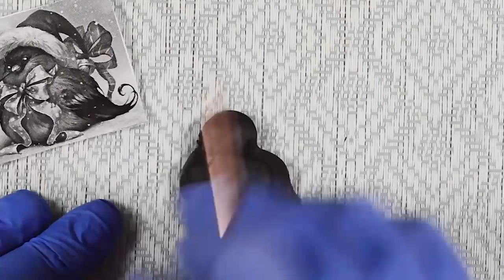Мастер-класс: Снегирь из полимерной глины FIMO/polymer clay tutorial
Видео подготовила Happy Ksu (Сlay's Tails & Polymer Clay & Полимерная глина) при сотрудничестве  с FIMO TV.

В этом мастер-классе автор покажет, как создать декоративную фигурку снегиря из полимерной глины FIMO.

Для работы необходимы:
- моделирующие инструменты

Купить все необходимые инструменты и полимерную глину FIMO, представленные в мастер-классе, можно

___ЭТО ИНТЕРЕСНО!__­­­­­___